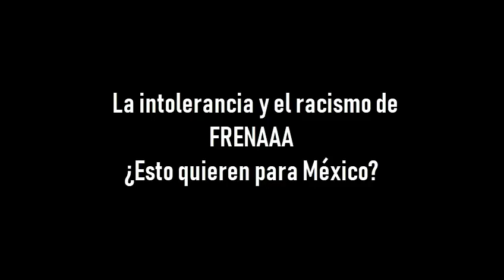FRENAAA agrede a YouTuber 'La Rata Política'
Un pequeño grupo de personas afines al grupo golpista FRENAAA agredió fisica y verbalmente al YouTuber 'La Rata Política'.
Con adjetivos clasistas y racistas trataron de intimidarlos para que no pudiera grabar su mini manifestación contra López Obrador, que por cierto, se encuentra en Cuernavaca, Morelos.
¿Esto es lo que quieren para México?
Vía: La Rata Política